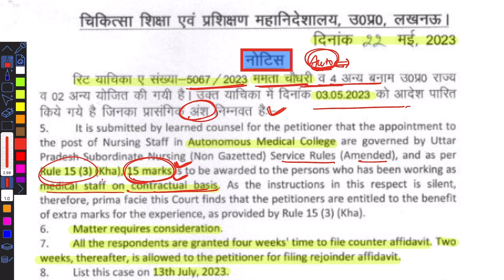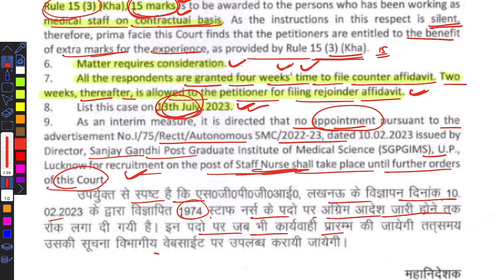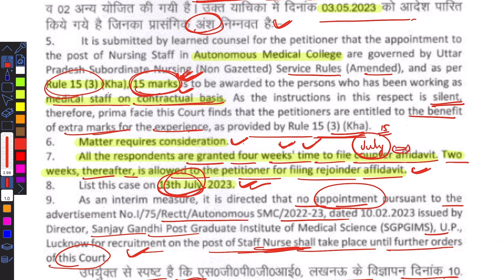SGPGI 1974 posts//Court Stay//अब क्या होगा आगे?/nursingofficer